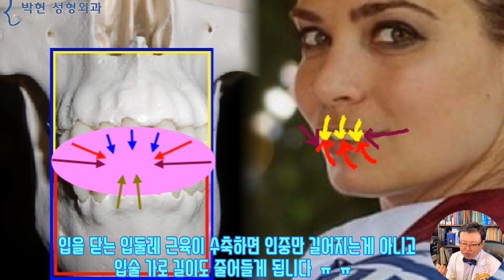하관 작아지는 법 - 얼굴비율에서 하관비율과 입술 비율의 상관관계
지난 동영상에서 오악과 사독에 대해서 설명을 드리면서
얼굴뼈가 우뚝우뚝 솟아 있는 윤곽도
눈코입 즉, 사독 관상성형으로 잘 비율을 맞추면
개성있고 예쁜 얼굴이 될수 있다고 말씀 드렸으며
물을 뜻하는 이목구비의 기운은 결국 가장 큰 물인
회독인 입술로 향한다고 말씀 드렸습니다.

즉, 입술의 기운이 그만큼 중요한데 불행히도 우리 동양계 몽골리안 혈통은 돌출입형 골격이 많아서 입술이 두꺼울 경우 흑인형 입술이 되어 입술을 얇게 하려고 하시는 분들이 계십니다.
그래서 오늘은 입술이 얇아지면 하관 비율이 어떤 변화가 생기는지에 대해서 사례를 들어 설명드리도록 하겠습니다.

안녕하세요? 입술 얇아지는법 문의드려요
위입술이 새부리 같이 보이고
아랫입술보다 두꺼워
뚱~해 보이는 이미지가 싫어서요..
자고 일어나면 소세지처럼 두꺼워져 있는 것도 보기 싫습니다
저의 사진 첨부를 해놨습니다

입술얇아지는법으로 입술 축소 수술이 있는데
제가 약간 토끼 이빨처럼 윗니가 보이는 스타일인데
입술축소 하면 이빨이 더 보이지 않을까 염려 되네요 ㅜㅜ
하고 질문을 주셨는데요
여기 왼쪽과 같이 입술이 두꺼운데 이빨이 보이는 경우

입술 축소수술로 입술 볼륨을 줄이게 되면
가뜩이나 입이 안 다물려서
오른쪽과 같이 입을 오므리는듯한 표정을 지어서 턱 끝에 호두주름이 잡히게 되는데
입술이 얇아져서 더 오무라 들게 되면
입꼬리가 내려가 뚱한 표정이 되고요
입술 가로길이가 줄어들어들게 되면 코가 더 퍼져 보이는 얼굴비율이 되는데요 코와 입술과의 비율에 대해서는 다음 동영상에 말씀 드리도록 하겠고요
오늘은 하관에서의 입술 볼륨에 대한 비율을 설명 드리자면

왼쪽 사진에서의 두 줄의 까만색 사이의 길이를 하관이라고 하는데, 이는 오른쪽 뼈 사진에서 보게 되면
콧구멍 아래쪽에서부터 턱끝뼈 까지의 길이로 이 골격 길이는 상수 즉, Constant 한 길이입니다.
‘ 이 파란 사각형의 수직길이는 줄지 않음’)
이 파란 사각형인 하관 길이 안에 입술이 위치하게 되는데
이 자주색 사각형의 입술이 얇아지게 되면 파란 사각형의 크기는 그대로 이므로
이 입술 위쪽의 노란 사각형의 인중이나 입술 아래쪽의 빨간색의 턱길이가,
반드시 길어져야 하겠습니다.
그런데 우리의 바람은 인중도 길어지지 않으면서 턱도 길어지지 않고 단지 두꺼운 입술만 얇아지길 원하는데요

왼쪽 노란 사각형의 인중과 빨간 사각형의 아래턱이 길어지지 않으면서 가운데의 입술만 얇아지게 되면 오른쪽과 같이 윗입술과 아랫입술이 서로 맞닿지 않는 입 벌어짐 현상이 발생하는데요
그러면 순망치한(脣亡齒寒) 이라고 해서 이빨이 다 풍치가 되어 빠지게 되니까 입술을 오무려서 이빨을 보호하려고
이러한 뚱한 표정과 호두주름이 발생하게 되는것입니다.

왼족의 이 까만 화살표 길이는 상수, 즉 변함이 없으므로
오른쪽 분이 입을 다물어서 이빨을 보호 하려고
빨간 화살표 방향으로 턱끝 이근을 수축하여 아랫입술을 위로 올리면
턱끝 부분에 까만색 엑스표처럼 호두주름이 발생하겠고요
또한 윗입술이
노란 화살표 방향으로 내리는 작용이 5년 10년 반복되게 되면 인중 피부가 늘어나면서 인중이 길어지게 됩니다.
이 하관의 뼈 길이가 줄어들지 않은 상태로 인중을 줄이거나 입술이 얇아짐으로 인해서 입술 가로 길이도 좁아지게 되는데
입술을 오므리는 입둘레근육은 왼족의 핑크색 타원과 같이 생겼는데 이 근육이 수축하게 되면 360도 화살표 방향으로 입술이 오무라 들게 되면서 자주색 방향으로도 입술 폭이 줄어들게 되는것입니다.

이 얼굴 아래쪽, 하관 성형이라는 분야가 성형외과 교과서에 나와 있는것도 아니고 제가 20여년전부터 마의상법, 유장상법등을 서구의 의학에 접목하여 개발한 수술방법인데요
그러다 보니까
눈을 크게 코를 좁고 얇쌍하게 그리고 입을 째까낳게 하면 예쁠것이라는 막연한 공상(Fancy)을 가지신 분들을 많이 뵙게 되는데요,
뭐 미적 관념은 각자 다르기 때문에 그렇다 치더라도
하관 성형에서 절대 잊어먹어서는 안된 부분이
이 콧구멍에서 턱끝까지의 뼈의 길이는 어떻게 할수 없는 Constant 한 길이라는 것을 항상 염두에 두셔야 하겠습니다.

즉,
코구멍에서 턱끝 까지의 뼈 길이가 6cm 이라고 할 때
입술이 얇아지게 되면 인중길이가 늘어나거나 턱 길이도 길어져야 합니다.

인중이 길어서 예쁜 여자는 드물고
아래턱이 커서 예쁜 여자는 드물지만
입술이 도톰하여 예쁜 여자는 많으므로
입술이 도톰하면서 예쁜 얼굴이 되는 비율을 만들어야 하는데요
이 부분이 바로 하관 성형의 키 포인트라고 할 수 있겠습니다.
이에 대해서는 하나하나 동영상을 제작하여 올려드리도록 하겠습니다 .